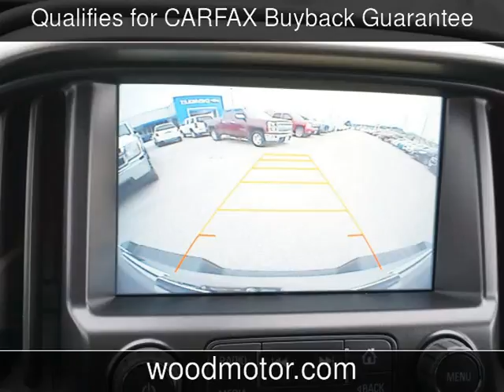2016 Chevrolet Colorado 4WD Z71 Used Cars - Harrison,Arkansas - 2017-01-09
See more details about this used car This 2016 Chevrolet Colorado 4WD Z71 with 2,823 miles is for sale at Wood Motor Company.